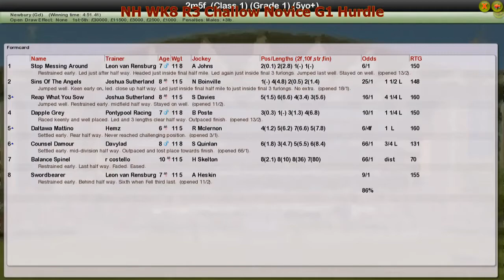NH WK8 R3 Challow Novice G1 Hurdle